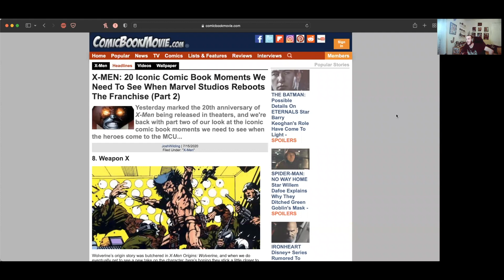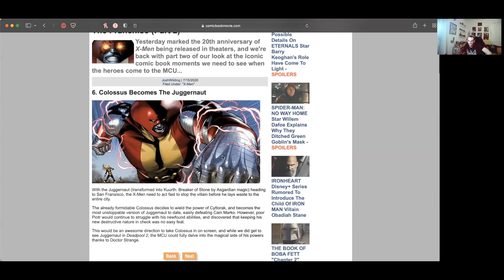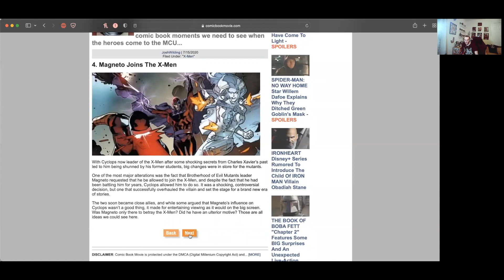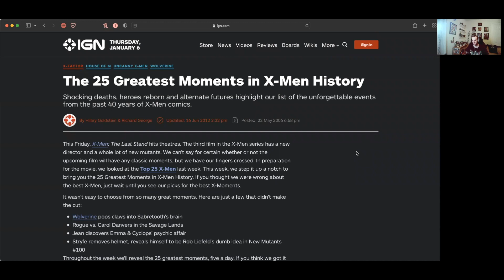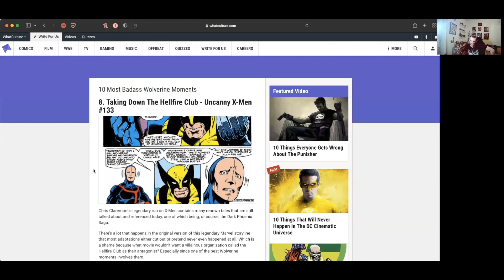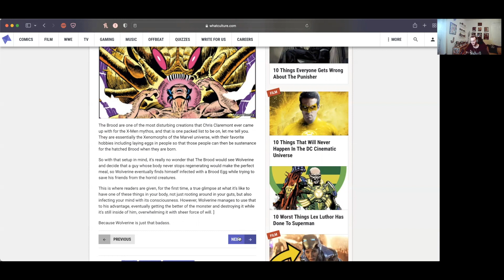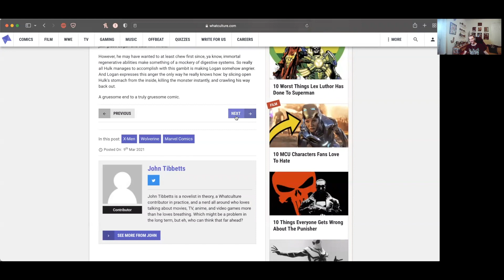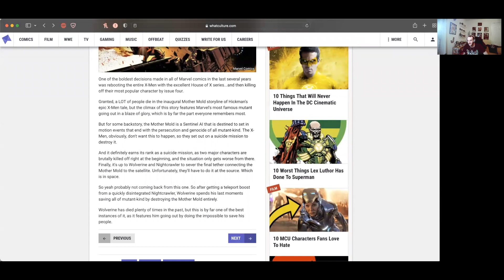Most Badass X-Men Moments! Uncanny Academy Of X-Men Episode 20)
This week, Jared goes through several lists detailing the most badass X-Men moments from the comics and movies.

Apple Podcasts
Google Podcasts